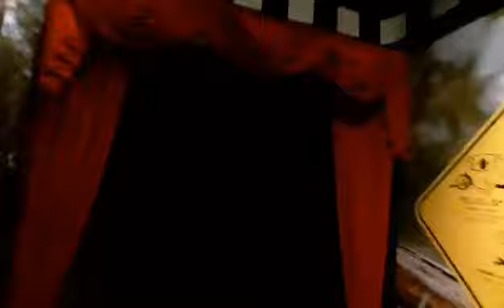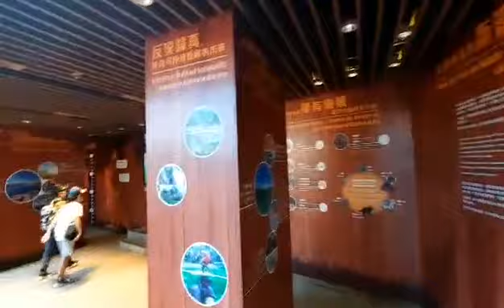Ocean Park(Hong kong)